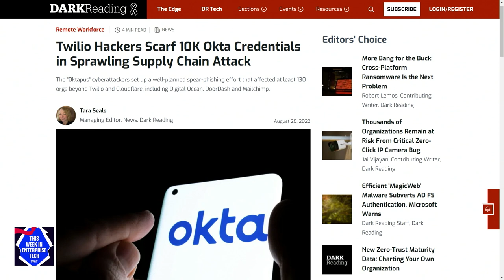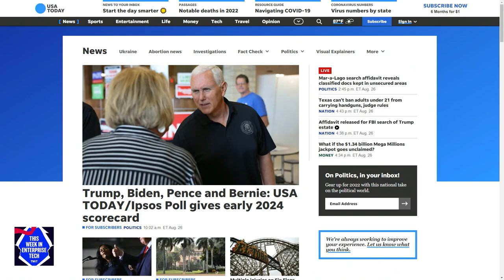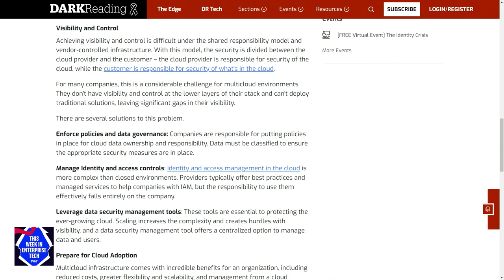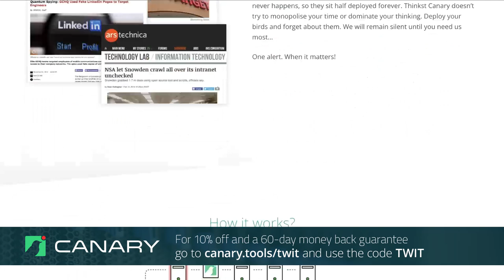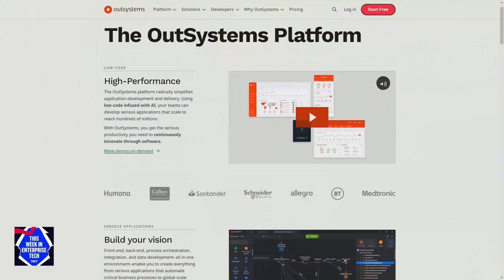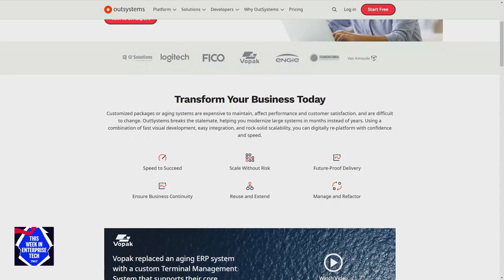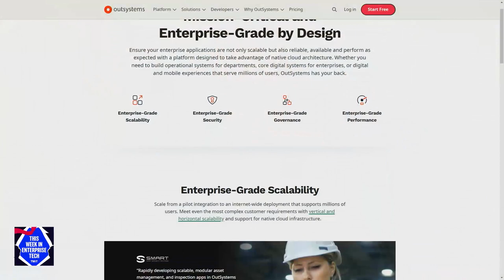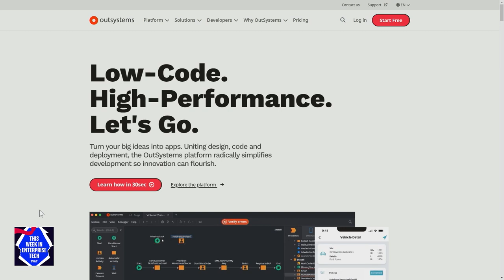The Death of DevOps - Okta hack, Raspberry Pi router, low-code/no-code with OutSystems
Okta  hack, Raspberry Pi DYI router, low-code/no-code with OutSystems, and more
• Twilio hackers scarf 10K Okta credentials in sprawling supply chain attack
• This 6-inch board turns a Raspberry Pi module into a DIY router
• Thousands of organizations remain at risk from critical zero-click IP camera bug
• 'Debt and no degree': Biden cancels as much as $20K in student loan debt
• Facing the new security challenges that come with cloud
• OutSystems CTO Patrick Patrick Jean (PJ) on low-code/no-code development

Hosts: Curt Franklin and Brian Chee
Guest: Patrick Jean

• UserWay.org/twit
• canary.tools/twit - use code: TWIT
• IRL Podcast